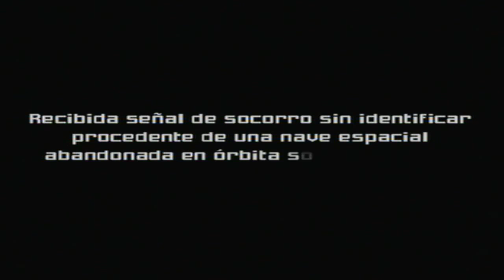Walkthrough - Metroid Prime - #1